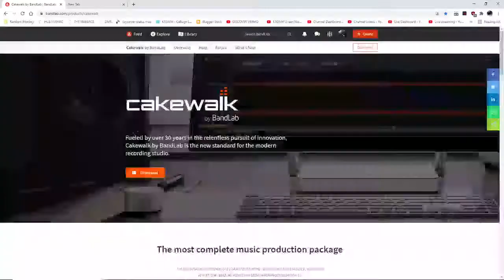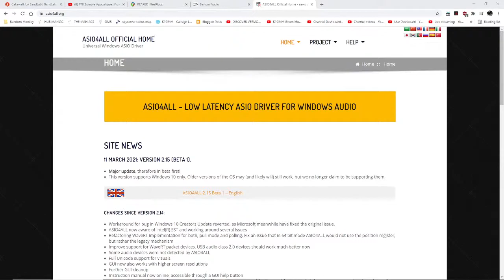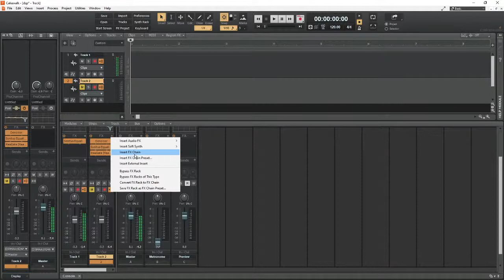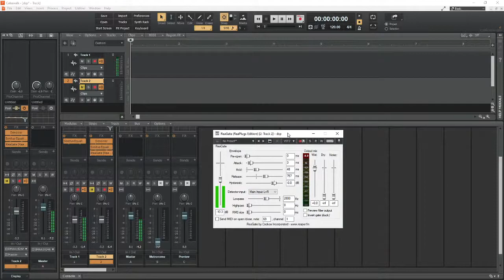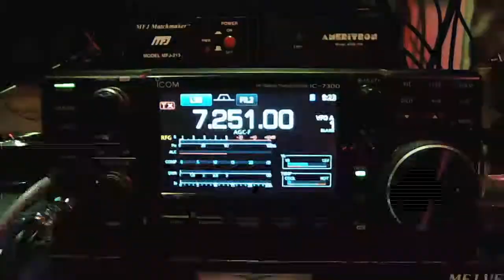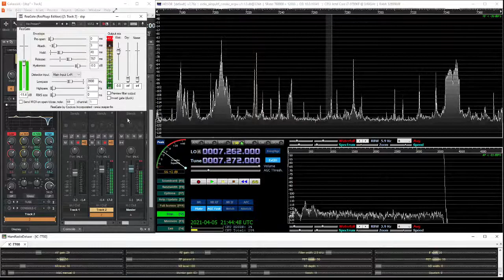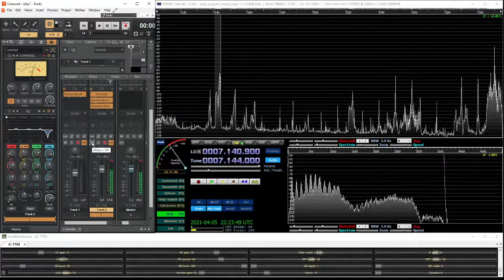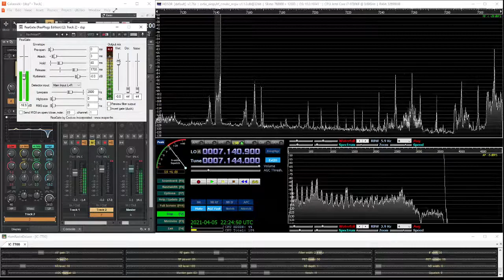LETS TALK ABOUT THE "RECEIVE" SIDE OF THE RIG!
Here I will be showing how to radically upgrade the receive on any superhet or sdr using a few pieces of free software with a focus on the Icom 7300. This will also work on any transceiver.

Enjoy your new receiver!

K1GMM ZELLO CHANNEL:     "Ham Radio Anonymous"
Be sure to search in "channels" and be specific. No quotes. TY